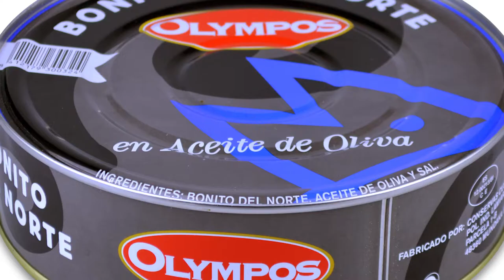Video fotografia de productos Artetxe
Vemos en este video el resultado del reportaje fotográfico que hemos realizado a la empresa Artetxe, dedica a la distribución de productos gourmet en el sector de la alimentación.